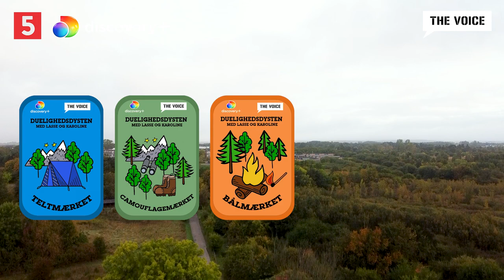Duelighedsdysten med Lasse og Karoline: Bålmærket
Hvem kan tænde ild på den mest kreative måde? Det finder vi ud af, når Karoline og Lasse dyster om BÅLMÆRKET i dagens duelighedsdyst🔥

På The Voice instagram kan du i dag den 19. oktober 2022 stemme på, hvem der fortjener dagens duelighedsmærke💪 Dermed deltager du også i lodtrækningen om 6 måneders abonnement til discovery+, så du kan se deres og kanal5’s helt nye program ‘De Uduelige’, samt et gavekort til dit helt eget spejderkit🏕

Følg med her på YouTube hele ugen og lyt med i radioen mellem 10-14🎙